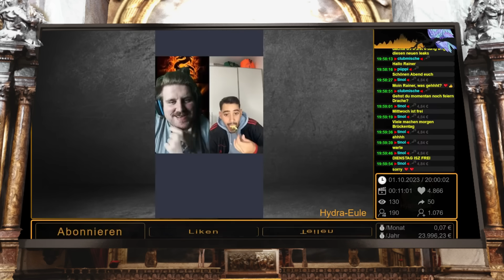NPC = not gaming player + viel Lülülü aus Plauen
2️⃣Mein Zweitkanal: @derheiligeofenkaseii1806
🗫Mein Laberkanal: @ofiswelt

🎙️Mein Mikrofon: Rode NT1

Da Herr Winkler möchte, dass ich weiterhin Videos über ihn mache, geht es hier natürlich keineswegs um Belästigung o.Ä. sondern nur um meine freie Meinungsäußerung nach §5 GG.